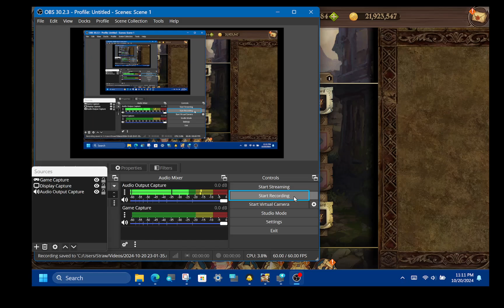7DSGRANDCROSS 2024 10 20 23 11 25